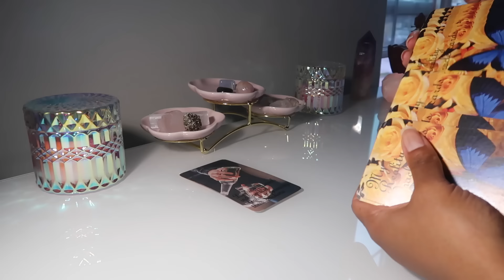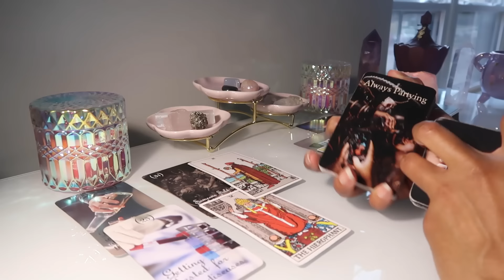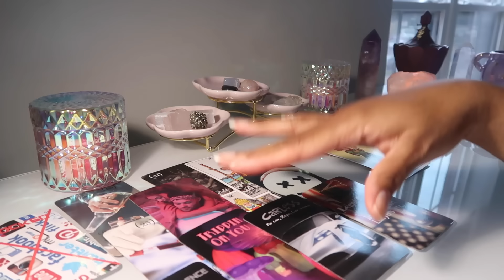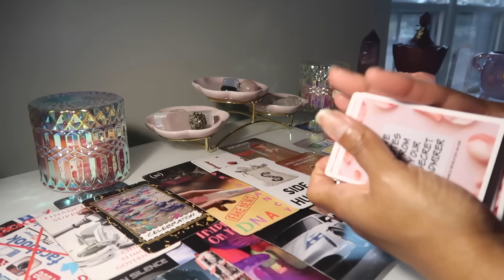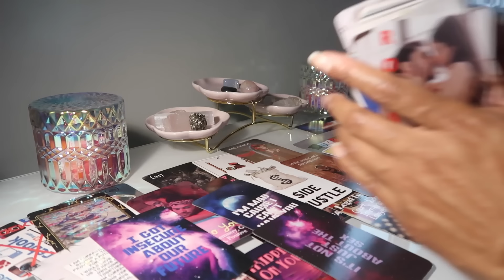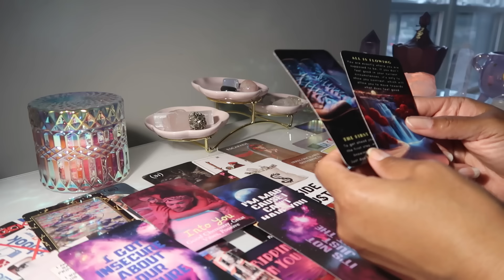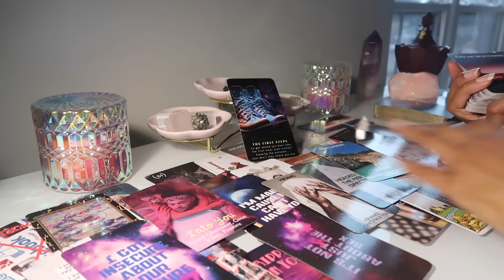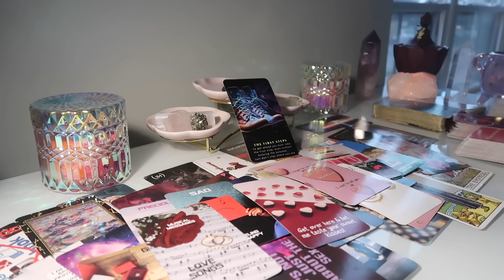CANCER💗ALL THEY CAN THINK ABOUT IS MAKING U THEIR WIFE & HAVING A FAMILY WITH U-THEY'RE SO INTO U